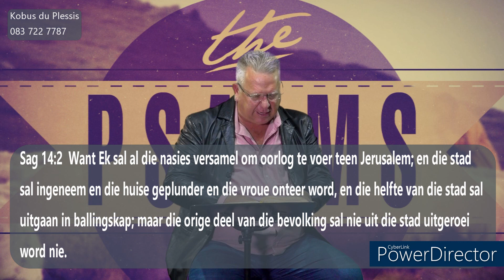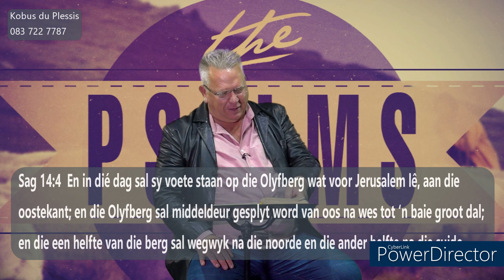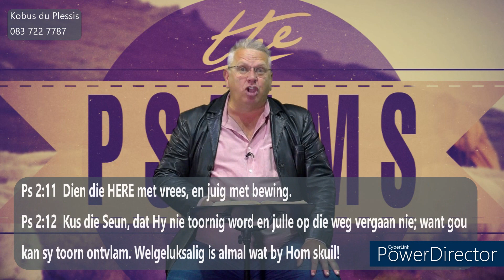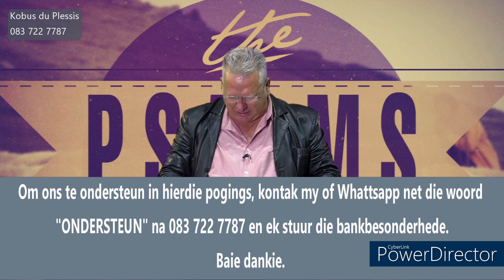Reis deur die Psalms - Ps 1 en 2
Daar is baie meer in die Psalms as wat die blote oog kan sien. Groot dele van Psalms handel oor profesieë oor die kruisiging of die eindtyd. Maag hierdie reeks jou baie seën.